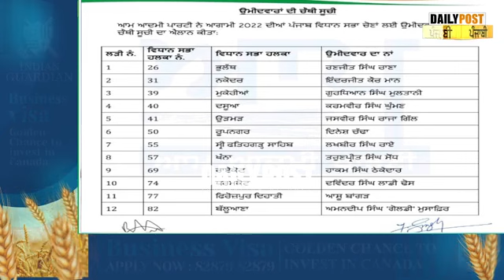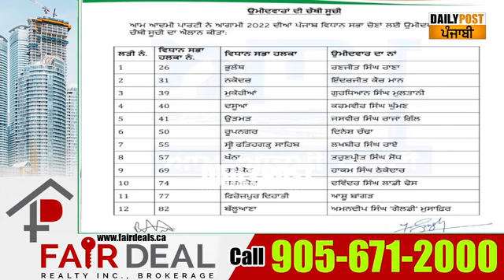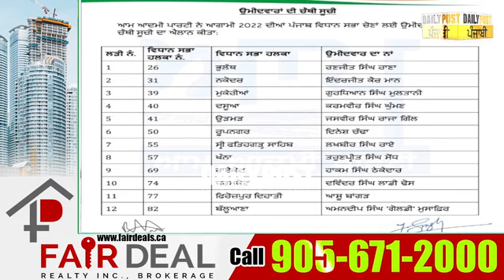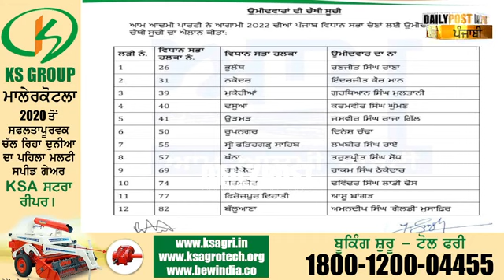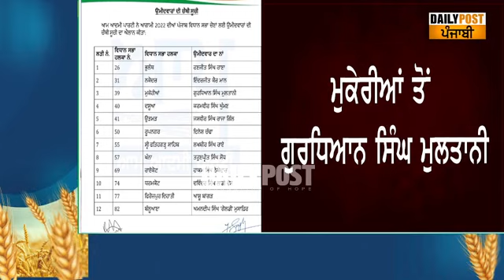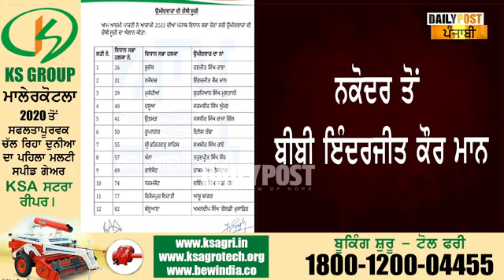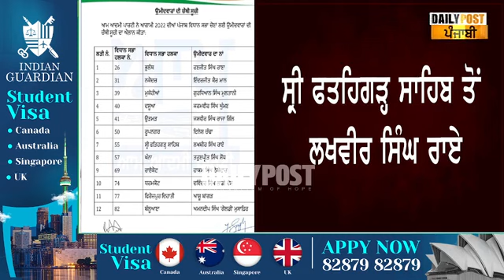ਆਪ ਵੱਲੋਂ ਉਮੀਦਵਾਰਾਂ ਦੀ ਚੌਥੀ ਲਿਸਟ ਜਾਰੀ! ਸੁਣੋ ਕੌਣ ਕਿੱਥੋਂ ਹੋਵੇਗਾ ਮੈਦਾਨ ਚ !